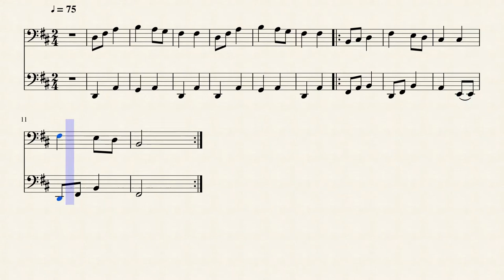Dueto para Cello nº 1